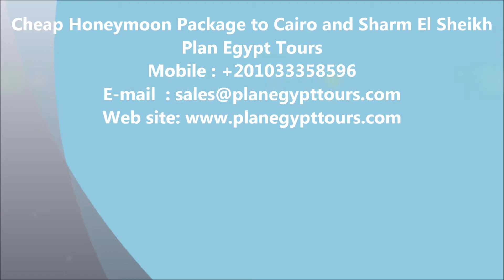Cheap Honeymoon Package to Cairo and Sharm El Sheikh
Cheap Honeymoon Package to Cairo and Sharm El Sheikh / / Cheap Honeymoon Package to Cairo and Sharm El Sheikh, Scout Cairo, where history and culture pave the way to breathtaking, unleash your soul in Sharm El sheikh with its brilliant beaches and white sands.